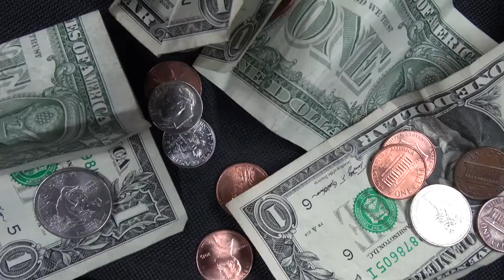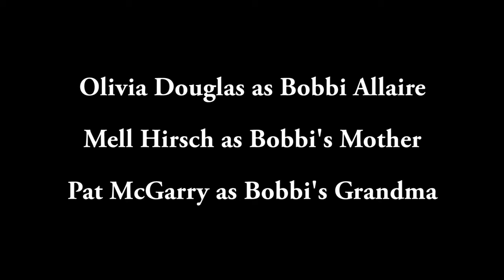Something Special Inside (2016) Drama Short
Created for the 2016 NJ HS Film Challenge at Jackson Liberty
Created by Griffin Bowie, Rebecca Morse, Samantha Wojyn, Howell Class of 2017 with Mell Hirsch and Joe Colucci, Class of 2018, featuring Olivia Douglas, Class of 2019

Shot Spring of 2016